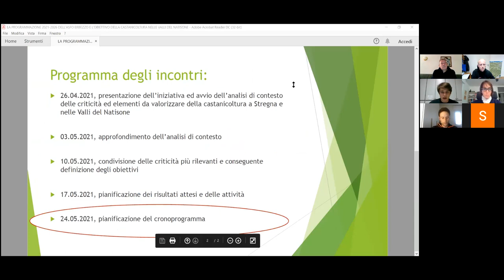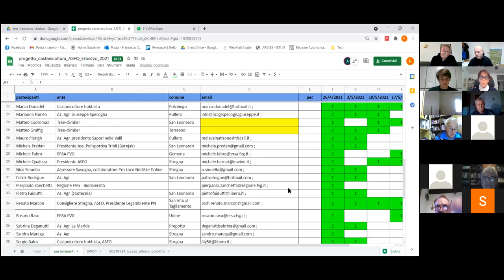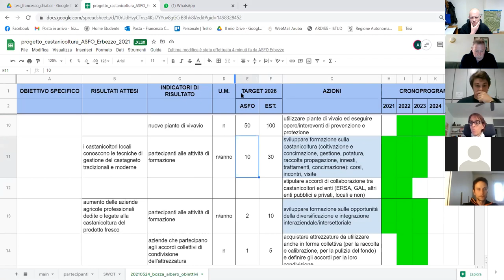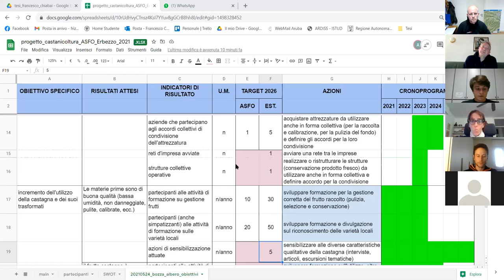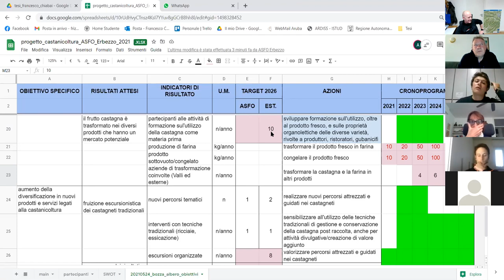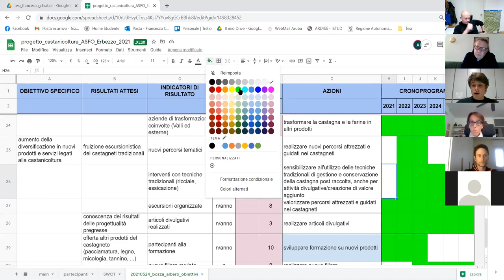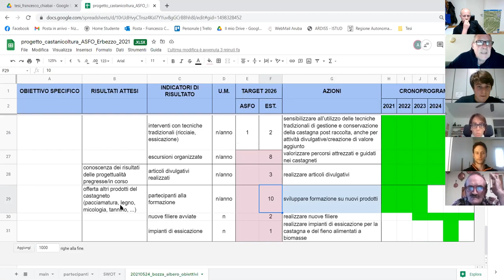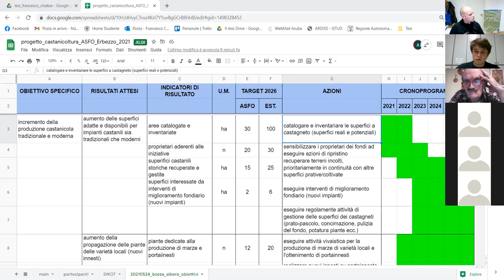5. strategie castanicoltura: perfezionamento dei risultati attesi ed analisi del cronoprogramma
Nel quinto ed ultimo incontro del gruppo di lavoro del 24 maggio 2021, sono state analizzate le azioni da intraprendere, gli indicatori di risultato nel contesto dell'ASFO Erbezzo ed esterno, ed infine una condivisione del crono programma delle attività al 2026.

L’associazione fondiaria Valle dell’Erbezzo, il Comune di Stregna e l’Università di Udine, nei primi mesi del 2021, hanno promosso un processo partecipativo volto a contrastare l'abbandono del territorio e valorizzare il paesaggio identitario.

Uno degli obiettivi specifici emersi è la valorizzazione della filiera del castagno, ed in particolare:
1. l’espansione dei castagneti in gestione all’associazione fondiaria
2. il recupero della castanicoltura storica tradizionale
3. la realizzazione di nuovi impianti castanili a frutteto con tecniche moderne

Ulteriori elementi trasversali individuati per lo sviluppo della castanicoltura sono:
1. la valorizzazione paesaggistica ed esperienziale (sentieristica, terapia forestale, ecc.)
2. la commercializzazione dei prodotti (castagna e suoi trasformati, legno, ecc.)

L’obiettivo dell’attività che si intende ora avviare è un ulteriore adeguato approfondimento sulla castanicoltura nelle Valli del Natisone e del Torre.

L’iniziativa è stata coordinata dal tesista dott. Francesco Chiabai, assessore del Comune di Stregna e dipendente della Kmečka Zveza - Associazione Agricoltori, con la collaborazione del dott. Luca Postregna, sindaco del Comune di Stregna e portavoce dell’ASFO Erbezzo, e della dott.ssa Ivana Bassi, docente dell’Università di Udine, Dipartimento di Scienze agroalimentari, ambientali e
animali.